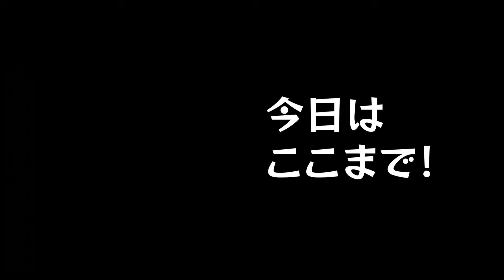【目玉！？】模様がカッコ良すぎるウスバカマキリ！！後編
新宿・歌舞伎町の伝説のカリスマホスト→生物研究家！
元ジャニーズ(同期：反町隆史)でシウバやパッキャオと友達!?
生物界イチの奇人「てっぺい」のYouTubeチャンネルです！

陸・海・空の生物を追いかけたり、
1.5万点以上所有する、動物・昆虫標本のコレクションを紹介したりと
ココでしか見られない生き物コンテンツをお届けします！

〈てっぺい〉
【企画・制作・運営】
株式会社 NGiKe